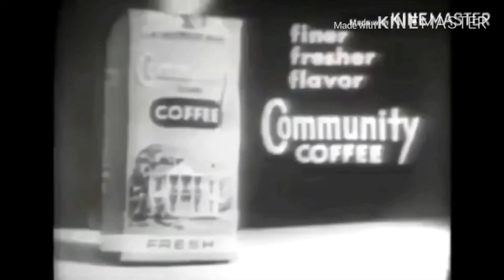Community Coffee Add Round 6